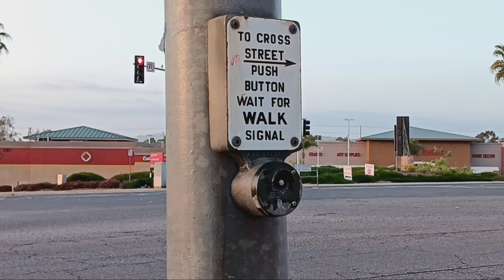Old McCain Incandescent Pedestrian Signal (Valley Pkwy & Tulip St)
Obviously this was a fully incandescent pedestrian signal when it was new with an incandescent bulb in the hand as well, but when LED pedestrian signals were a new thing, this was how it started off by putting an LED retrofit bulb inside the hand, but now there's so much LED technology now and you see LED pedestrian signals everywhere now. I can see a new LED pedestrian light put here soon because the LED in that hand looks incredibly weak and it doesn't even look like a hand. It's barely visible during the day too which is why I had to wait until sunset to do this video.

And here are my videos of other traffic lights at this intersection.

TRAFFIC SIGNALS INFO:
All 26 red lights, 25 yellow lights, and 27 green lights are LED
The pedestrian signals have 6 LED hand/man, 1 incandescent hand/man, and 1 neon hand/man
These signals are owned by the city of Escondido